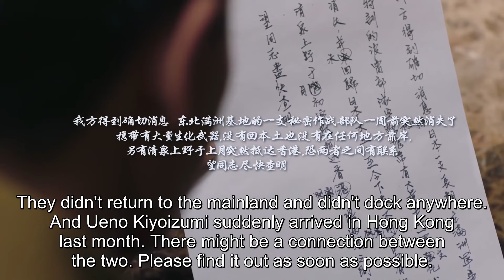ENG【FULL】EP45 任嘉伦化身逆光英雄！孤身潜伏！热血谍战！（任嘉伦、王劲松、刘欢、菅纫姿）秋蝉 Autumn Cicada